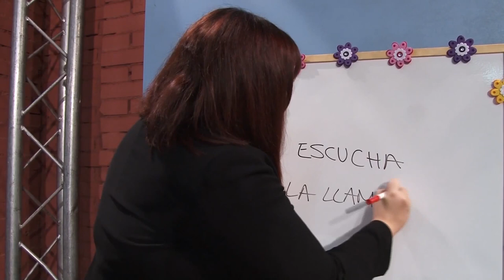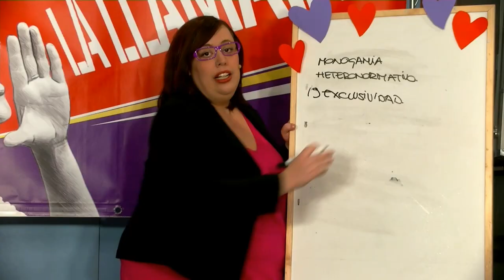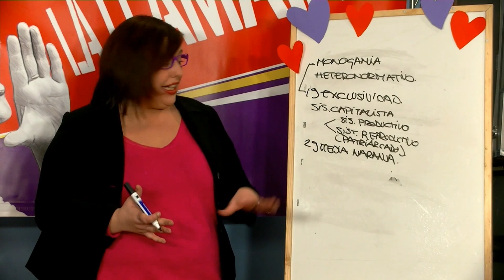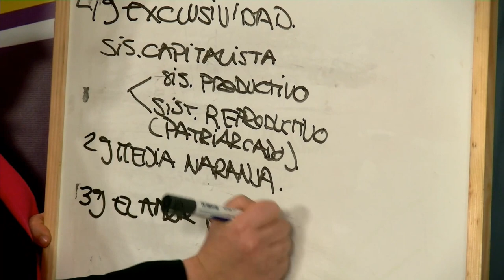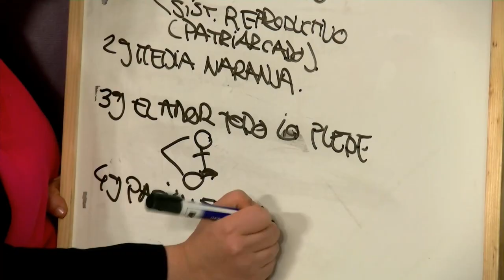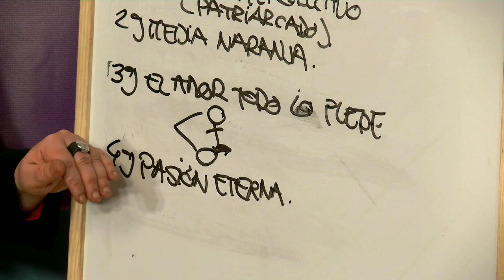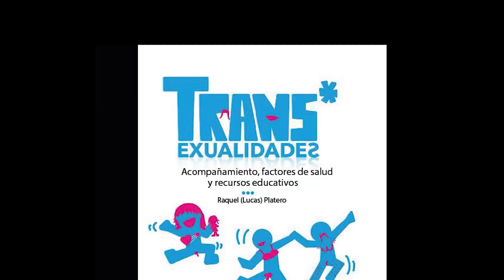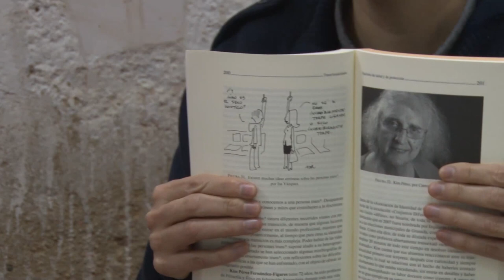La Llamada 4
Ya está aquí ‪#‎LaLlamada4‬. Mira que menú más rico:
- La Pizarra de Mar analiza los mitos del amor romántico
- Mesa de debate sobre violencias machistas
- En la Sección Femenina analizamos los programas más machistas de la televisión
- En ReTRANSmitiendo hablamos con Lucas Platero sobre transexualidades